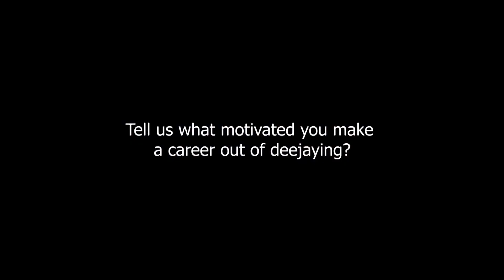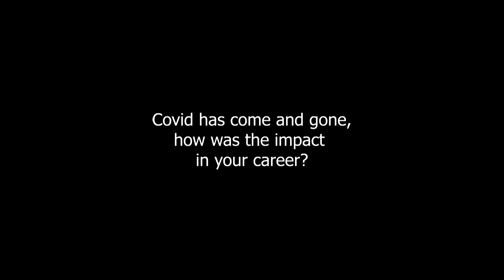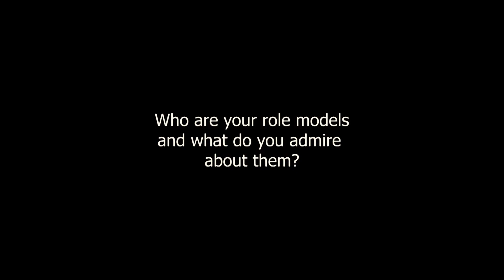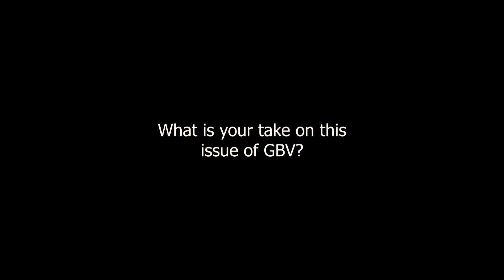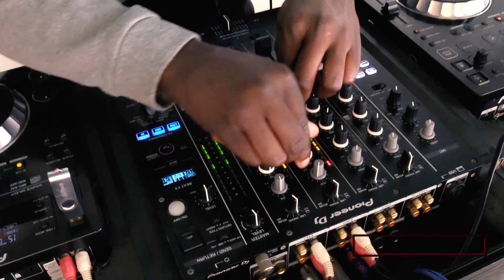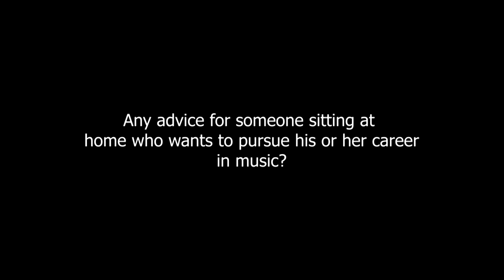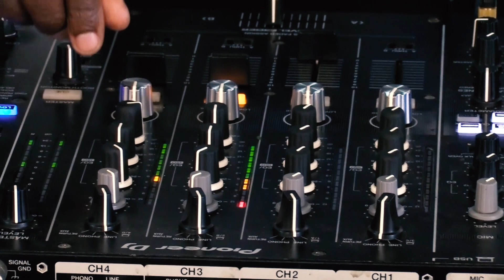Episode 09 : The Line Up x DJ TRAPEZIUM